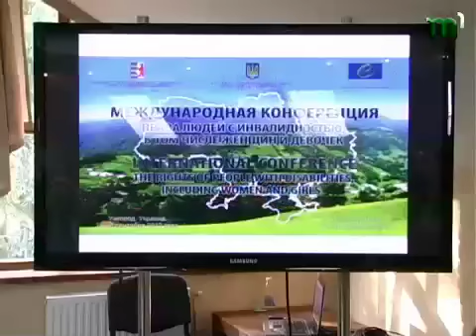Тиса-1.Міжнародна конференція в Ужгороді